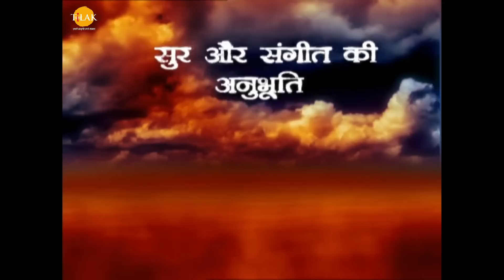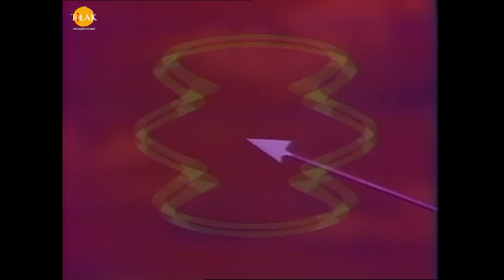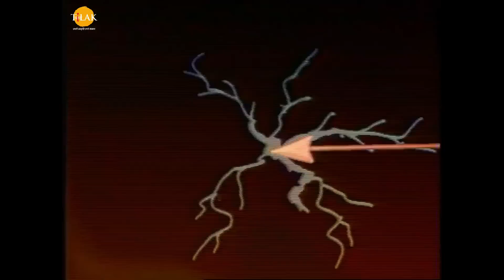गीत रामायण भाग 2 | Geet Ramayan Part 2 | Movie | Tilak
राजा दशरथ के कोई भी पुत्र नहीं था। राजा दशरथ अपने गुरु की आज्ञा से पुत्र प्राप्ति के लिए यज्ञ करते हैं। यज्ञ से अग्नि देव उन्हें खीर देते हैं, जिसके सेवन करने कि ९ महीने बाद राजा दशरथ के घर श्री राम, भरत, लक्ष्मण और शत्रुघन का जनम होता है। राजा दशरथ उन्हें बड़े प्यार और एक संस्करो से पालते हैं। जब चारों भाई बड़े होने लगते हैं तो राजा दशरथ उन्हें आश्रम में भेज देते हैं जाह वो शिक्षा दीक्षा लेकर पराकर्मी और ज्ञानी बन कर अपने राजमहल वापस पहुँच जाते हैं। श्री राम और लक्ष्मण को ऋषि वसिष्ठ अपने साथ लेने के लिए आते हैं उन्हें राक्षस वन में बहुत प्रताड़ित करते थे एवं उनके यज्ञ व साधना को भंग करते रहते थे। श्री राम लक्ष्मण उनके साथ चल पड़ते हैं। वन में श्री राम सभी राक्षसों को समाप्त कर देते हैं। वन से श्री राम और लक्ष्मण राजा जनक की पुत्री सीता के स्वयंवर को देखने जाते हैं। जहां श्री राम शिव धनुष को तोड़ सीता के साथ विवाह करते हैं। श्री राम के साथ उनके तीनो भाइयों का भी राजा जनक की पुत्रियों के साथ किया जाता है। श्री राम के विवाह के बाद जब वो अपने घर चले जाते हैं तो रानी कैकयी की दासी मंथरा उन्हें भड़का देती है वह श्री राम को वनवास और भरत को राजा बनाने की बात कैकयी के मन में डाल देती है। रानी कैकयी राजा दशरथ से अपने दो वरदान माँगती है, एक श्री राम को चौदह वर्ष का वनवास और भरत का राज्यभिषेक। राजा जनक अपने वचनो में बांध कर श्री राम को वनवास दे देते हैं और भरत को राजा बनाने की बात भी पूरी कर देते हैं। श्री राम अपने पिता के वचन का पालन करते हुए वनवास को चले जाते हैं। राम के वियोग में राजा दशरथ का निधन हो जाता है। भरत और शत्रुघन अपने ननिहाल से जब वापस आते हैं तो उन्हें इन सब बातों का पता चलता है तो वो अपनी माता कैकयी से रुष्ठ हो जाता है और श्री राम को मनाने के लिए चल पड़ता है। भरत अपने प्रिय भाई को बहुत मानता है लेकिन श्री राम अपने पिता के वचन को निभाते हुए वनवास पूरा करने की बात कह भरत को मना कर देते हैं जिस पर भरत भी अपने भाई राम की तरह वनवासी बन श्री राम की खड़ाऊँ लेकर राज्य वापस आ जाता है। श्री राम लक्ष्मण और माता सीता वन में राक्षसों का संहार करते हुए एक स्थान पर अपना वनवास काट रहे हैं थे की एक दिन वह रावण की बहन शूर्पणखा आ जाती है और ए श्री राम से विवाह की ज़िद्द करती है जिसपर श्री राम मना कर देते हैं। लेकिन जब वह नहीं मानती और माता सीता पर हमला करने लगती है तो लक्ष्मण उसकी नाक काट देता है। शूर्पणखा अपने भाई रावण के पास जाती है रावण शूर्पणखा की दशा देख राम से बदला लेने के लिया सीता का हरण करने की ठान लेता है। सीता हरण करने के लिए वह अपने मामा मारीच की सहायता से साधु का वेश धारण कर माता सीता का हरण कर लेता है। श्री राम जब कुटिया में सीता को नहीं पाते तो वो उनकी तलाश करते हुए वन में भटकते हैं। रास्ते में उन्हें जटायु मिलता है जिसने माता सीता को रावण से बचाने की कोशिश करते हुए रावण से युध किया जिसमें वो घायल हो गया था। श्री राम रावण को ढूँढने के लिए वन में आगे बढ़ते हैं, रास्ते में उन्हें शबरी मिलती है जो अपने प्रिय राम का इंतज़ार वर्षों से करती आ रही थी। शबरी श्री राम को सुग्रीव से मिलने के लिए किष्किन्धा पर्वत की और भेजती हैं। श्री राम सुग्रीव से मिलने के लिए चल पड़ते हैं। जब श्री राम सुग्रीव के पास पहुँचते हैं तो उन्हें पहल हनुमान मिलते हैं। हनुमान जी उन्हें अपने साथ सुग्रीव से मिलने जाते हैं हनुमान जी श्री राम और लक्ष्मण को अपने कंधे पर बैठा कर ले जाते हैं। जब श्री राम सुग्रीव से मिलते हैं तो सुग्रीव उन्हें अपने भाई बाली के बारे में बताता है श्री राम सुग्रीव की सहायता करने के लिए तैयार हो जाते हैं। श्री राम सुग्रीव के भाई बाली को मार देते हैं और सुग्रीव को उसका राज्य वापस दिला देते हैं सुग्रीव माता सीता को खोजने में श्री राम की सहायता करते हैं। सुग्रीव अपनी सेना को चरो दिशाओं में भेज देते हैं। हनुमान जी अंगद नल नील और जामवन्त जब समुद्र के किनारे पहुँचते है तो जटायु का भई संपाती उन्हें रावण की लंका के बारे में बताता है। हनुमान जी लंका की और उड़कर माता सीता को खोजने के लिए निकल पड़ते हैं। लंका में पहुँच कर श्री राम सीता माता को खोज लेते हैं और उन्हें बताते हैं की श्री राम माता सीता को रावण से छुड़ाकर ले जाएँगे। हनुमान जी को मेघनाथ के साथ रावण के दरबार में बंदी बन चले जाते हैं वह हनुमान जी रावण को समझाते हैं की माता सीता को श्री राम के पास भेज दे और खुद भी उनकी शरण में चले जाए। लेकिन रावण नहीं मानता और हनुमान जी की पूँछ में आग लगा देते हैं। हनुमान जी अपनी आग लगी पूँछ से रावण की लंका में आग लगा कर श्री राम के पास चले जाते हैं। श्री राम सीता के बारे में हनुमान से सुन  सुग्रीव की सेना लेकर रावण की लंका की ओर चल पड़ते हैं। रावण का भाई विभीषण उसे समझने की कोशिश करता है की श्री राम से युध सही नहीं है, लेकिन रावण नहीं मानता और क्रोध में आकर विभीषण को लंका से निकल देता हैं।